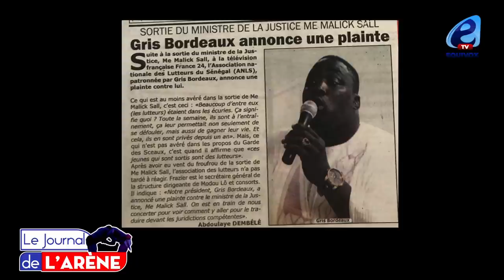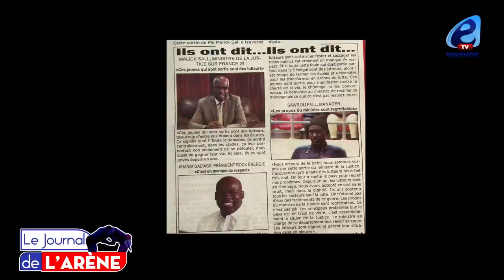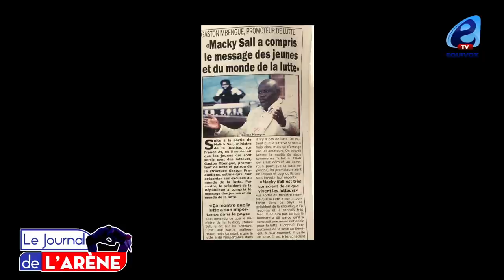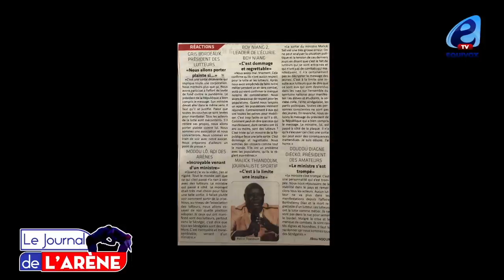Le monde de la lutte s'indigne: Modou Lo, Malick Thiandoum , Khadim Gadiaga trés déçus.